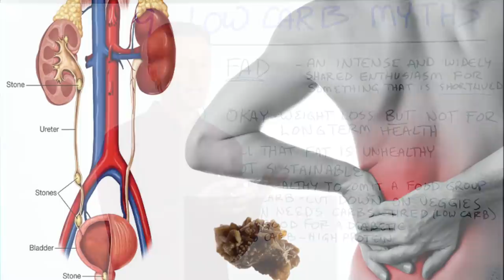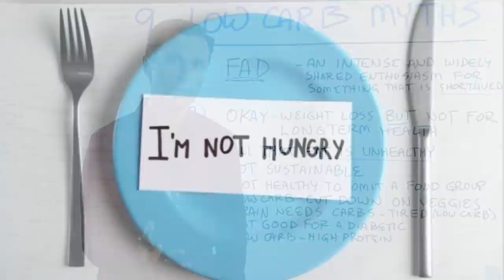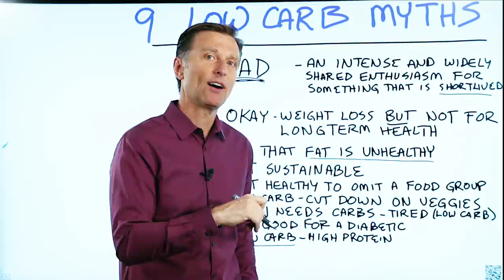The 9 Low Carb Myths Debunked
Has someone tried to get you to believe these low-carb myths? Here’s what they have wrong.

Timestamps
0:08 Low-carb myths #1
0:53 Low-carb myths #2
1:33 Low-carb myths #3
2:42 Low-carb myths #4
3:07 Low-carb myths #5
3:31 Low-carb myths #6
3:54 Low-carb myths #7
4:43 Low-carb myths #8
5:26 Low-carb myths #9

In this video, I want to cover the most common low-carb myths.

9 low-carb myths, and what I have to say about them:

1. Low-carb is a fad diet. (A fad is an intense and widely shared enthusiasm for something that is short-lived)
• The keto diet is growing in popularity because it works.

2. It’s okay for weight loss, but not for long-term health.
• Why would something work short-term and not long-term?

3. All that fat is unhealthy.
• We recommend healthy fats. Fats have benefits.

4. It’s not sustainable.
• Low-carb diets get rid of cravings and hunger.

5. It’s not healthy to omit a food group.
• There is no such thing as healthy sugar or refined carbohydrates.

6. Low-carb means you have to cut down on vegetables.
• We recommend 7-10 cups of vegetables a day.

7. The brain needs carbs—you’ll be tired.
• Your brain thrives on ketones.

8. It’s not good for a diabetic.
• Low-carb may actually help your blood sugar levels.

9. Low-carb means high-protein
• We recommend a moderate amount of protein.

Get the facts, don’t believe these low-carb myths.